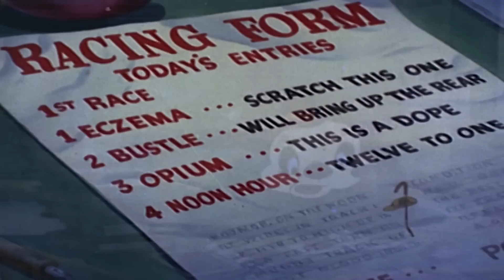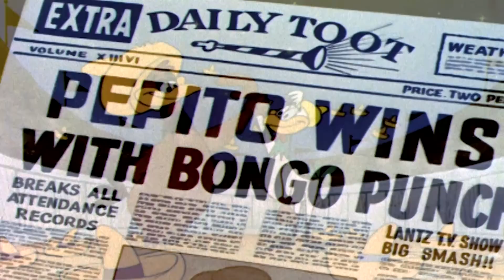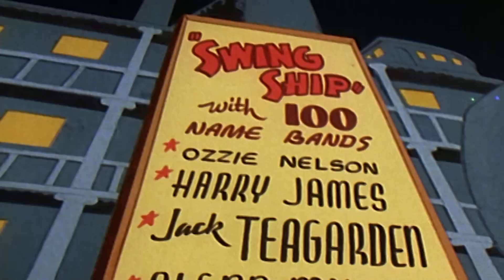Woody Woodpecker classic | Knock Knock | 40 Minute Special | Old Cartoons | Retro Bites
More about: Woody Woodpecker
The outrageous and hillarious bird with the big, golden beak is joined by Winnie Woodpecker, his nephew Knothead, his niece Splinter, the lovable Chilly Willy and not-so-lovable Buzz Buzzard, Wally Walrus and Ms. Meany. Created by Walter Lantz on the Universal Pictures lot in 1940, Woody Woodpecker is one of the most memorable cartoon characters in animation history. With his trademark laugh and wisecracking style, he made an immediate impact with movie goers. Woody and his pals have entertained the world now for over 80 years. Forever pecking his way out of trouble, Woody has earned his status as a true Pop Culture Icon. He even has a star on the Hollywood Walk of Fame, and Walter Lantz won an honorary Oscar for Woody in 1979.